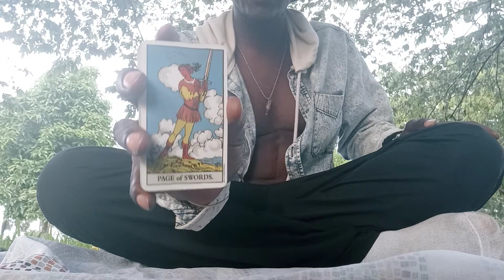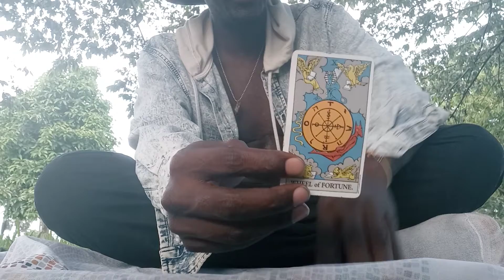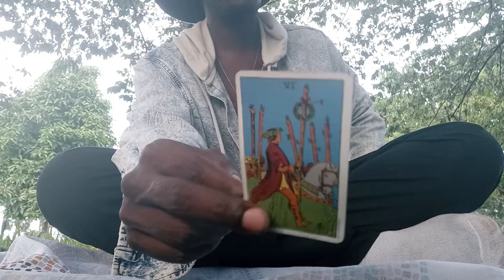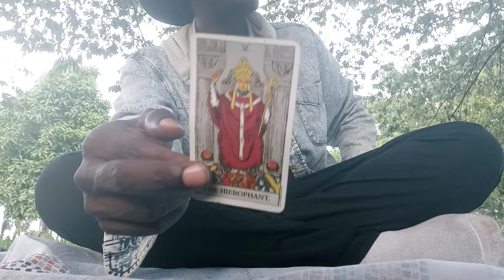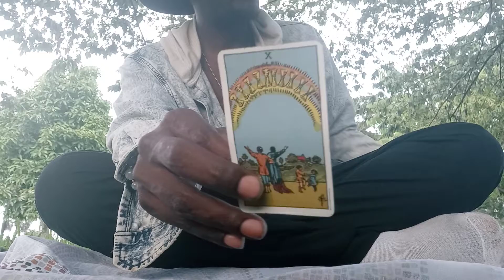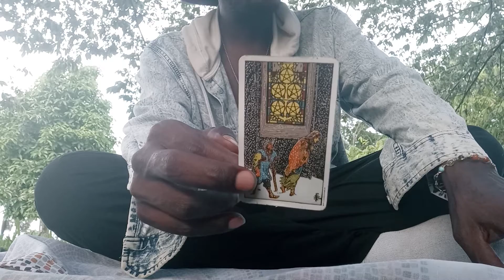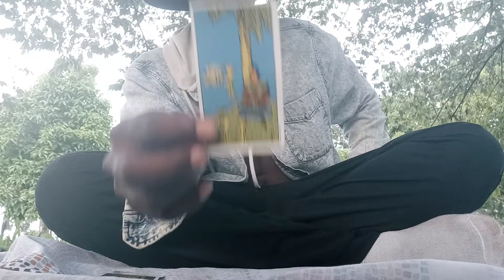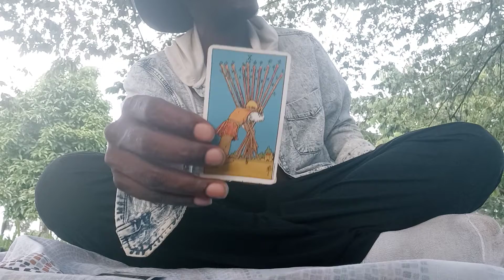TAURUS♉ VIRGO♍ CAPRICORN♑:🌎 "CHANNELED TAROT MESSAGE"!!!